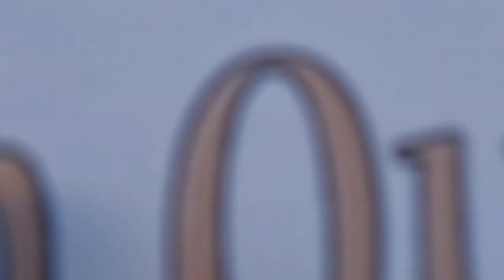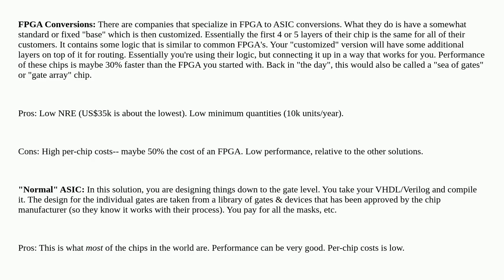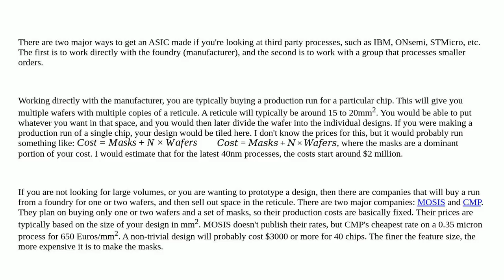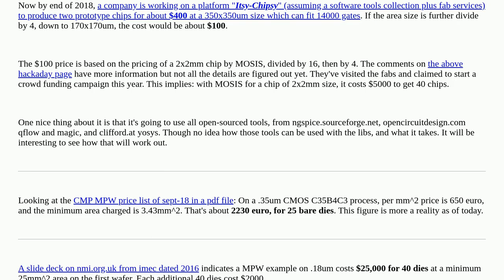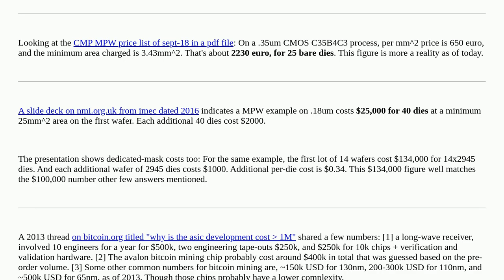Electronics: How much does it cost to have a custom ASIC made?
How much does it cost to have a custom ASIC made?

A special thanks goes out to the community

  hdl asic manufacturing